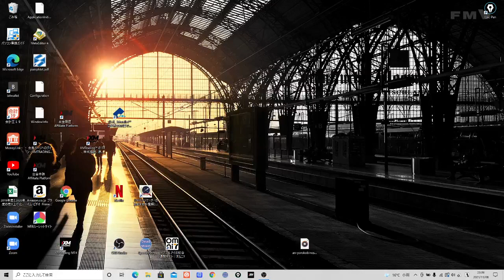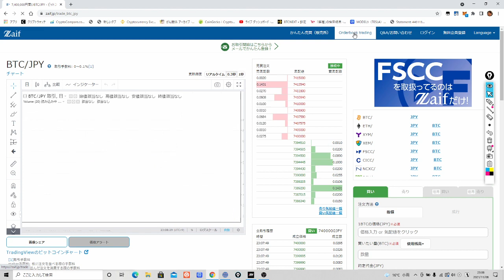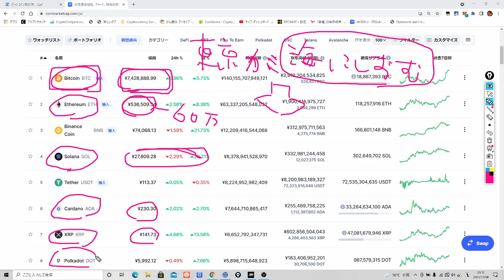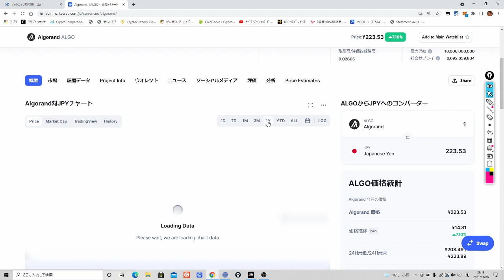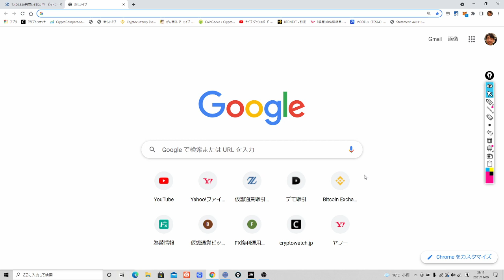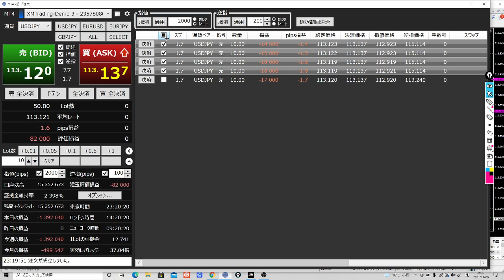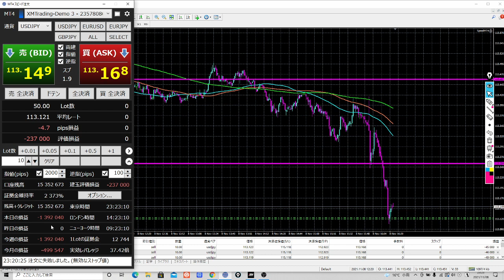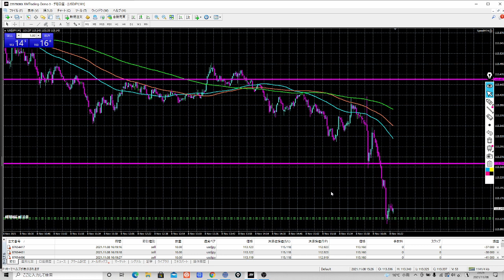2021-11-08 東京大地震で、ビットコイン大暴騰するよ